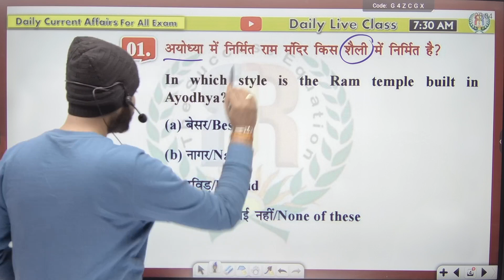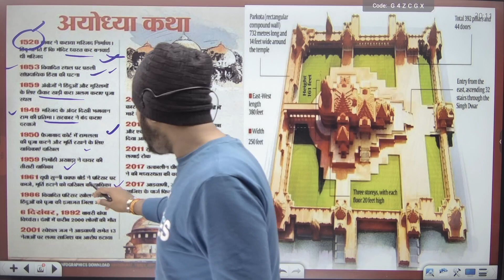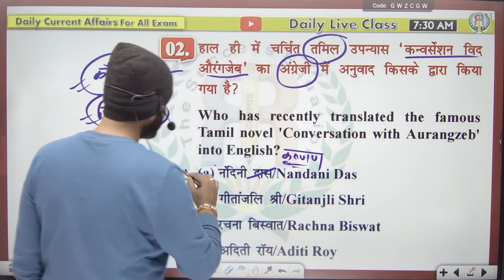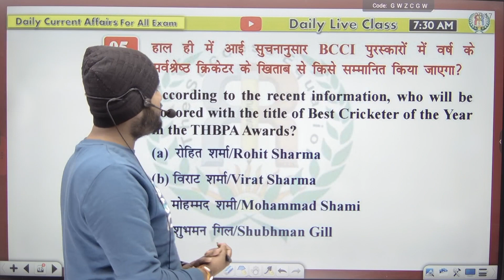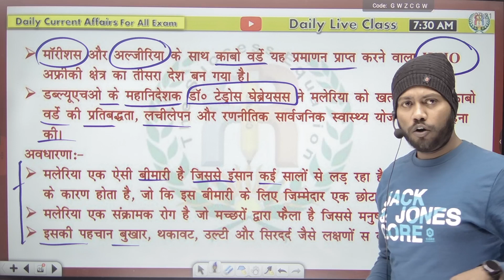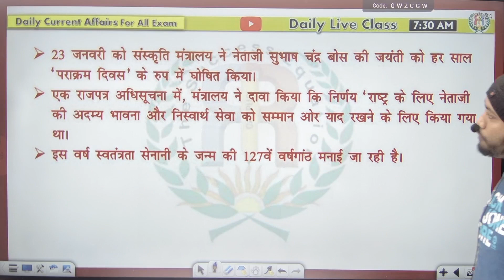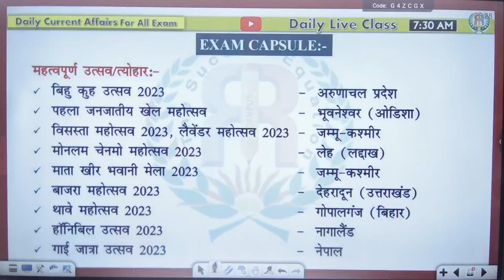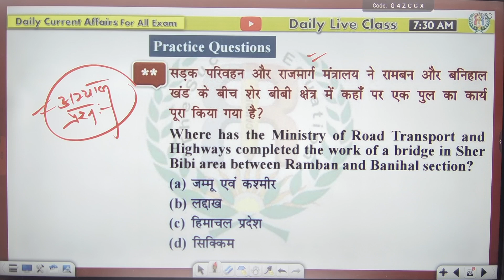Current Affairs | 24-01-2024 | BPSC | SSC | BIHAR SSC | RLY | CET | By : Divyanshu Sir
In this "Daily Current Affairs Session" video, we bring you the latest news and updates from around the world. Stay informed and up-to-date with the most relevant and trending topics that matter to you. Whether it's politics, technology, entertainment, or any other field, we've got you covered! Don't miss out on important events and current affairs that shape your preparation for any govt exams.

🔴 CURRENT AFFAIRS {DIVYANSHU SIR} : 07:30 AM to 08:00 AM

🔴 REASONING {CHITERANJAN SIR} : 08:00 AM TO 09:00 AM

🔴 BIOLOGY {LAV SIR}: 09:00AM TO 10:00 AM

🔴 MATH {NISHNAT SIR} :- 10:00 AM TO 11:00 AM

🔴 HISTORY {SONU SIR}: 01:00 PM TO 02:00 PM

🔴 POLITY {SANJEEV SIR}: 02:00 PM - 03:00 PM

🔴 PHY+CHY {RAHUL SIR}: 03:00 PM - 04:00 PM